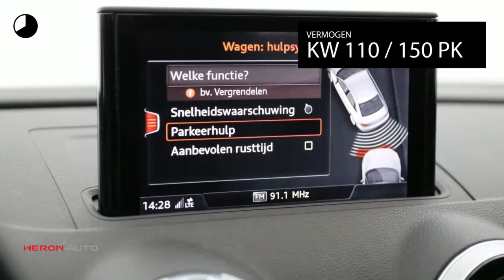Audi A3 1.5TFSI 150PK Design | Navigatie | Trekhaak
Gem. verbruik: 5,0 l/100km
Verbruik stad: 6,0 l/100km
Verbruik snelweg: 4,0 l/100km
Emissie: 113,0 g/km
Energielabel: B

Merk: Audi
Model: A3
Type: 1.5TFSI 150PK Design | Navigatie | Trekhaak
Bouwjaar: 2017
Vermogen: 150 kW
Cilinderinhoud: 1.498 cc
Aantal cilinders: 4
Brandstof: benzine
Uitstootklasse: euro 6
Transmissie: handgeschakeld
Gewicht (leeg): 1.215 kg
Max trekgewicht: 1.500 kg
Carrosserievorm: sedan (4 drs)
Kleur: grijs

Accessoires:
* Aandrijfslipregeling ASR
* Aansteker en asbak in de middenconsole
* Achterbankleuning, neerklapbaar
* Achterruitverwarming, met tijdschakelaar
* Adaptieve remlichten, knipperende remlichten tijdens noodstop
* Afstandsbediening, radiografisch geïntegreerd in de inklapbare sleutel
* Airbag voor bestuurder en voorpassagier
* Airco
* Airconditioning, handbediend
* Aluminium optiek in het interieur
* Audi dynamisch onderstel
* Bagageogen, in de bagageruimte
* Bagageruimte-afdekking, uitneembaar
* Bandenspanningscontrolesysteem
* Bekleding stof Regatta
* Bestuurdersinformatiesysteem
* Binnenspiegel, dimbaar behuizing in kleur van de hemelbekleding
* Boordgereedschap en krik, in bagageruimte
* Buitenspiegels, elektrisch verstelbaar en verwarmbaar, in carrosseriekleur
* Centrale portiervergrendeling inclusief achterklep en tankklep
* Comfortinstap op de voorstoelen
* Cruise control
* Dagrijverlichting, halogeen
* Dakhandgrepen, veren gedempt weer terug
* Dakspoiler in carrosseriekleur met aerodynamische zijdelen in hoogglans zwart
* Decoratielijsten, 3D-optiek LUV titaangrijs
* Derde remlicht
* Dynamisch onderstel
* Elektromechanische parkeerrem
* Elektronisch sperdifferentieel EDS
* Elektronisch stabiliseringsprogramma ESP
* Flankbescherming, buigsterke beschermingsbalken in de portieren
* Gasdrukveren, voor motorkap en achterklep
* Gordelspanners, pyrotechnisch met spankrachtbegrenzers
* Grille, singleframe
* Hemelbekleding van stof
* Instaplijsten op dorpels met aluminium inzetstukken
* Integraal hoofdsteunsysteem
* Interieurverlichting voor en achter, vertraagd dovend
* ISOFIX kinderzitjesbevestiging voor bijrijdersstoel inclusief de-activering bijrijdersairbag
* Knie-airbag voor bestuurder
* Koplampen, Xenon, dynamische lichtbundelhoogteverstelling
* LED verlichting voor: middenconsole en portierpanelen voor een betere ruimtelijke orientatie
* Middenarmsteun
* Middenconsole met opbergvak
* MMI navigatie
* MMI radio plus
* Navigatie
* Opbergvakken in de portieren, middenconsole en onder de passagiersstoel
* Raambediening, elektrisch inclusief tipfunctie, comfortopening/-sluiting en inklembeveiliging
* Remsysteem met antiblokkeersysteem ABS en elektronische remkrachtverdeling EBV
* Ruimtebesparend reservewiel
* Ruitenwissers met variabele intervalschakeling (vier standen)
* Sideguard hoofdairbags vóór en achter
* Sierlijsten, blank
* Softtouch, achterklepontgrendeling
* Sportstuurwiel, multifunctioneel driespaaks design in leder
* Start-/stop systeem met recuperatie
* Startblokkering, elektronisch geïntegreerd in het motormanagement
* Stoelen, standaard met handmatige verstelling van lengterichting, rugleuning, zithoogte en hoofdsteun
* Stuurinrichting, elektromechanische snelheidsafhankelijke stuurbekrachtiging
* Stuurwiel, in hoogte en lengte verstelbaar
* Telefoonvoorbereiding basis
* Trekhaak
* Trekhaakvoorbereiding
* Veiligheidsgordels, driepunts rolgordels voor alle zitplaatsen, voorin in hoogte verstelbaar
* Veiligheidsstuurkolom
* Velgen, lichtmetaal 7,5J x 17 '10-spaak-turbine' -design
* Ventilatie en verwarming, vier ronde, afzonderlijk instelbare ventilatieroosters in het dahboard
* Verchroomde uitlaatssierstukken
* Verlichting voor: interieurverlichting, instap- en voetenruimte voorin, portierhendels, make-up spiegels en bekerhouders
* Vloerbekleding, velours
* Vloermatten, vóór- en achterin, velours
* Warmtewerend glas
* Zij-airbags voor, geïntegreerd in de rugleuningen van de voorstoelen
* Zonnekleppen, naar boven, beneden en opzij, inclusief make-up spiegels
* NAP
* Energielabel B
Omschrijving:
Modeljaar: 2016

Aanbieder: